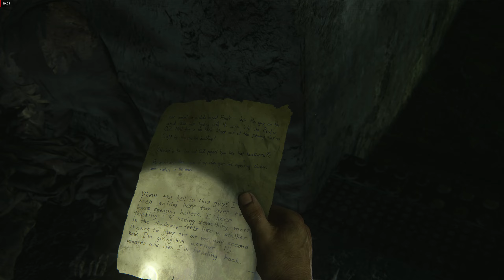Hats off to the environment designer | LAST OF US - I | 2K UHD Gameplay